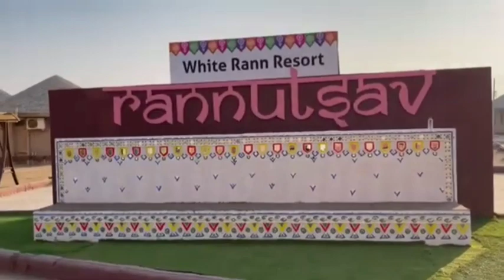rann utsav 2021 | then city, full moon, package price tour | rann of kutch | white rann resort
The Rann of Kutch is a seasonal salt marsh located in the Thar Desert in the Kutch District of Gujarat. Kutch is one of the Gujarat largest districts. It is surrounded by the Arabian Sea and the salt encrusted desert. This district is the last frontier of many crafts and traditions that have changed little over the centuries.

Best described as a ‘cradle of craftsmanship’, Kutch is the land  of weaving, block-printing, bandhini tie- and dye, Rogan-painting and various styles of embroidery, pottery, wood –carving, metal-crafts, shell-work and other handicrafts.

The district also has a long history dating from the Harappan civilization that thrived at cities like Dholavira in the 3rd and 2nd millennia BC to the Jadeja Rajput rulers Who reigned from the 1540s to the merger of states in the 1940s and endowed their Princely state with forts, palaces, temples and other monuments of historic and religious Importance..

For those interested in natural history, Kutch is the habitat of the endangered and Interesting wildlife species like the Indian wild ass. This district is widely reputated As a paradise for birdwatchers. Besides the reservoirs in the state that are important Habitats for water and waterside birds, and flyways for migrating birds, Kutch is also The breeding ground for critically endangered birds like the Indian bustard and the lesser florican.